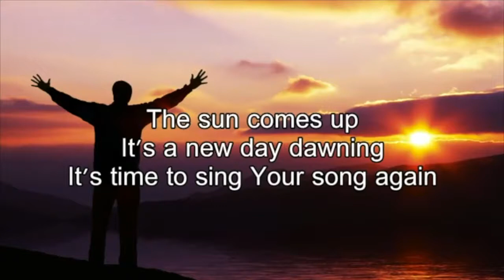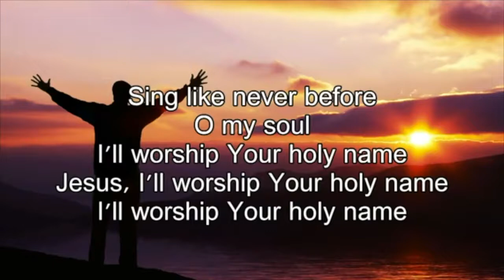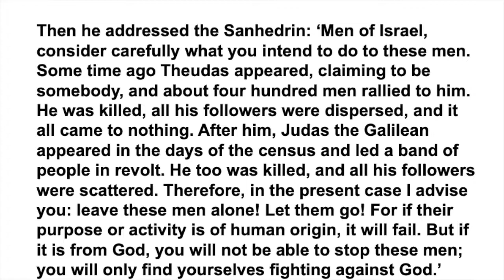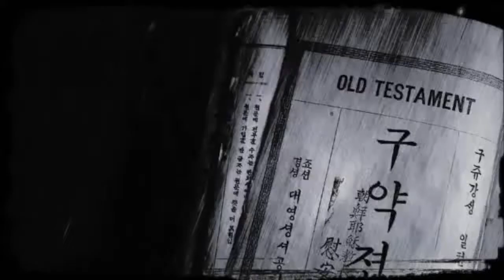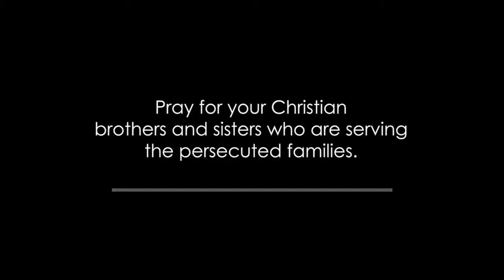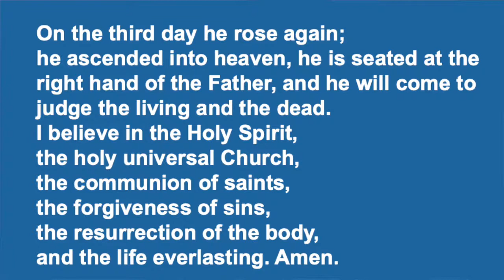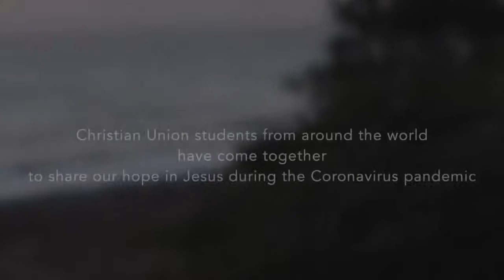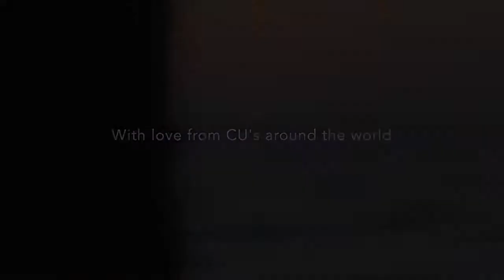Sunday June 28th